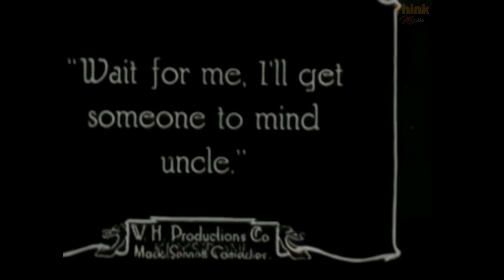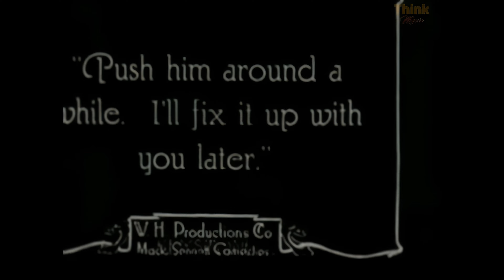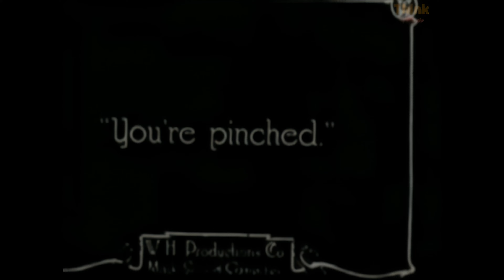Charlie Chaplin - The Good For Nothing (1914) [4K + Quality improvement + Colorization]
His New Profession is a 1914 United States comedy silent film made at the Keystone Studios and starring Charlie Chaplin. The film involves Chaplin taking care of a man in a wheelchair. It is also known as "The Good for Nothing".